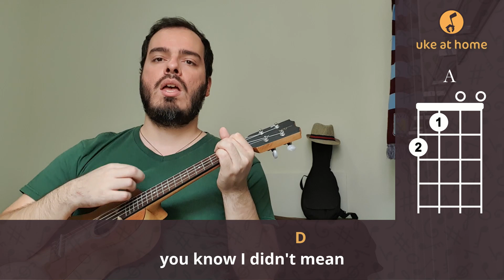Oasis - Little By Little | Ukulele tutorial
Learn how to play an ukulele version for Little By Little, by Oasis, playing along with the video. Here you can find an easy way of playing this song at home on your uke, with subtitled lyrics and simple chords.

Aprenda como tocar uma versão no ukulele para Little By Little, do Oasis, tocando junto com o vídeo. Aqui você pode encontrar uma maneira fácil de tocar esta música em casa no seu uke, com letras nas legendas e acordes simples.

CHORDS SHEET

Intro: C  G  Em  A
Em                                             A
We, the people, fight for our existence
     Em                                                         A
We don't claim to be perfect, but we're free
     Em                                                          A
We dream our dreams alone with no resistance
Em                                                  A
Fading like the stars we wish to be
                              D                            G
You know I didn't mean what I just said
D             Em                                                              A
   But my god woke up on the wrong side of his bed
                                         G
And it just don't matter now
                          D
'Cause little by little
      A                                        Em    D              G
We gave you everything you ever dreamed of
              D
Little by little
The wheels of your life they're slowly falling off
              D
Little by little
You have to give it all with all your life
                   D
And all the time
         C                 G                            A
I just ask myself why you're really here
Em                                            A
True perfection has to be imperfect
Em                                                                A
I know that that sounds foolish, but it's true
      Em                                                             A
The day has come and now you'll have to accept
      Em                                                   A
The life inside your head we give to you
                              D                            G
D             Em                                                              A
                                         G
              D
Little by little
              D
Little by little
              D
Little by little

( A  G Gmaj7 )
( D  C G  D  A )

              D
Little by little
              D
Little by little
              D
Little by little

( G  D  A  Em D  G  D )

A       Em    D       G        D
   Why am I really here?

( C  G  D  G  D )